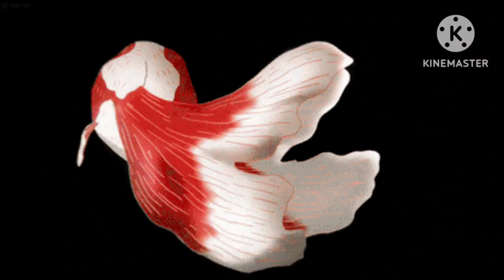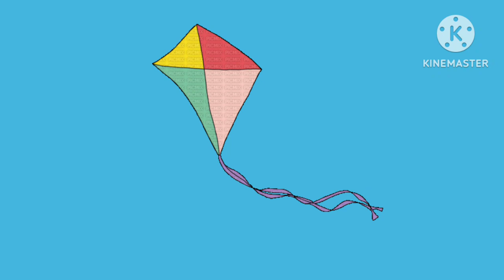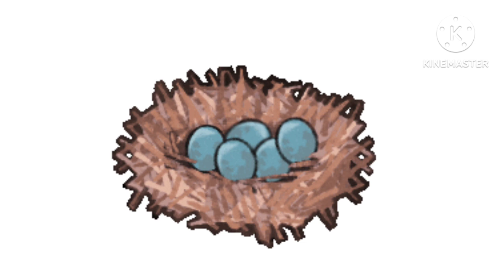A for Apple 🍎| B for Ball 🏀| ABCD| Alphabet ABCD| Alphabet song| Educational learning videos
preschool learning videos for 3 year old
educational learning videos
abcd song
abc song nursery rhymes
preschool learning channel
vocabulary words
alphabet
b for ball
abcd 1234
capital abcd
small abcd
abcd
abc kids
abc kids learning
how to speak English alphabet
abc for child
videos for kids
ABCD
abcd
numbers
numbers 1-10
rhymes
1-100
colour song
a for aeroplane b for butterfly
a for ant a for Apple
month name
week days
planet name
vegetables
a for alligator
fruits
counting
alphabet ABCD
alphabet song
numbers name with spelling

EDUCATION HUB FOR KIDS is a learning channel that helps children to learn new things with colourful videos and unique things. From our videos your children will get to know about alphabets, numbers, colours and many more things with lots of fun and enjoyment.
Through this channel we are going to spread a big amount of knowledge to your loving kids.